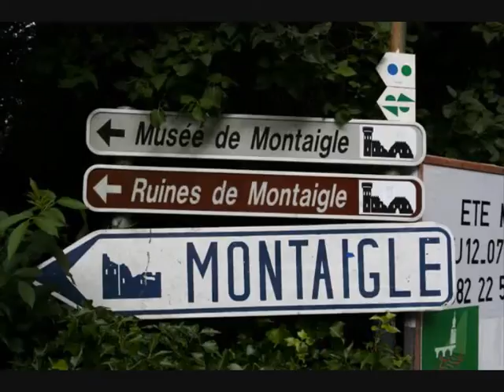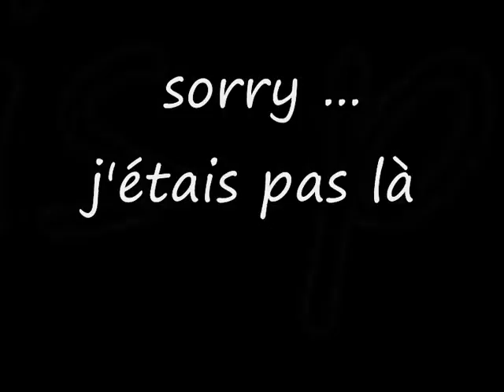jns 7 : le ronde van belgique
2 minutes de souvenir